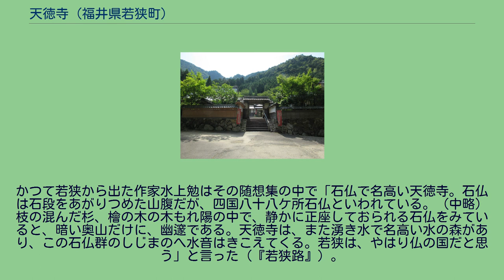天徳寺 (福井県若狭町)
天徳寺（てんとくじ）は、福井県三方上中郡若狭町にある高野山真言宗所属の寺である。
山号は宝篋山。
名水瓜割の滝を擁する。
天徳寺縁起によれば、今からおよそ1300年前の養老年間、加賀・白山を開いた泰澄大師が当地宝篋ケ嶽に上り、馬頭観音像一躯を刻んで山腹の岩窟に安置し去ったことを以て寺の起こりとしている。
縁起によれば、泰澄の開山から200年を経た天暦年間、この馬頭観音が岩上にあって七日七夜奇瑞を示現したため、元真僧都が急ぎ草堂に移した。
観音の霊異は天聴に達し、時の村上天皇は宣旨を下して堂宇の建立に着手。
天徳元年、七間四面の観音堂が成り、遅れて食堂、鐘楼、大門等が竣工し七堂伽藍を具備。
次いで村上天皇より斎田二十町歩が寄進され、正治2年北条政子が源頼朝の菩提を祈る法華堂を建立寄進した等々と伝えている。
爾来、本尊馬頭観音所在に約して山号を宝篋山とし、村上天皇治世の元号になぞらえて天徳寺と称すようになったという。
起源を、門前の湧き水の水神に対する強い信仰によるものとする説もある。
すなわち、水源地である水の森に祀る水神（ここでは不動明王）に対する近郷の信仰は篤く、旱魃の際に近郷こぞって雨乞いの祈願をした記事がいくつかの史書に見えることからも水神信仰に起源をおいたことは明らかというものである（和歌森太郎編『若狭の民俗』）。
上記の水とは、境内の杉や檜の群立する通称水の森と呼ばれる一角に湧く冷水のことで、昭和60年、当時の環境庁が全国名水百選に選定した「瓜割の滝」である。
この冷たい湧き水を瓜割清水と呼び、それが滝のように落ちるから総体に瓜割の滝と呼んでいる。
江戸・元禄期に小浜藩から出た『拾椎雑話』という地誌書に「天徳寺門前に岩窟より湧出する清泉あり。此所を水の森といふ。夏の日には其の冷なること氷のごとく、水中の小石を十拾い取るものなし。瓜ひやし置かはおのつから破るに俗に瓜割水と呼」とあり、古来、この水がいかに冷たい水として周辺地域に知られていたかが窺える。
和歌森太郎編『若狭の民俗』によれば「この湧き水を中心に寺が出来、ムラが出来た」という。
それによれば、「天徳寺の所在地が、村氏神の岩上神社発祥の地、水の森に近く、集落を足下に控える渓口に位置し、かつその寺名を集落の名称としているところから、この寺が集落成立の草分け的役割を担った」という。
瓜割の滝上方の山道を100メートルほど進んだところに四国八十八ケ所石仏霊場がある。
ここは江戸・文化年間、時の住持本如上人が空海（弘法大師）の夢告を受け造営したもので、佐渡島で彫られた石像88体が安置されている。
かつて若狭から出た作家水上勉はその随想集の中で「石仏で名高い天徳寺。石仏は石段をあがりつめた山腹だが、四国八十八ケ所石仏といわれている。（中略）枝の混んだ杉、檜の木の木もれ陽の中で、静かに正座しておられる石仏をみていると、暗い奥山だけに、幽邃である。天徳寺は、また湧き水で名高い水の森があり、この石仏群のしじまのへ水音はきこえてくる。若狭は、やはり仏の国だと思う」と言った（『若狭路』）。